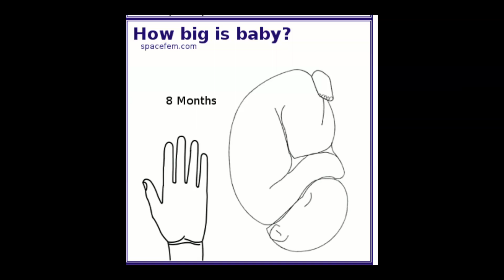34 Week Pregnancy Update baby #5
My 34 week pregnancy update, baby #5. Plus belly shots of my cute little (Huge?) bump! I've been feeling very tired and my baby has been sick so not much sleep for me!

Thank you for taking the time to watch this video! As well as my Etsy Shop links and more!!
YouTube keeps enabling/disabling my comment section, so if there's no comment section please comment on any video by visiting the Jess Is Blessed Community Tab Above! OR By visiting Facebook or Instagram & clicking on the post with the video Thumbnail!
I am a happily married Mama to 6 beautiful children; Jordan, Carter, Ava, Gunner, Georgia and Cruz born! We live in Montana and I'm a Stay-At-Home, HomeSchooling, Cloth-Diapering, Cloth Diaper Advocating, Breastfeeding, Breastfeeding Adcocating, Work-At-Home, Small Business Owning MOM!!! All I ever wanted to be was a Mama and have a family! I also love sewing and creating beautiful products that not only help families, they also help the Environment! I'm very BLESSED to be able to do what I love everyday!!
I own and operate a small business called Blessed Is Best, where I sell a variety of reusable cloth items including Reusable Facial Rounds, Cloth Diapers and Wipes, Cloth Menstrual Pads, Reusable Nursing Pads and more! There's a FAQ section on my Etsy page if you're new to Cloth pads and have questions!
If you'd like to help support the channel, my Patreon is $3/month and gets you instant access to exclusive posts, polls, giveaways, q&a's, discounts to my Etsy shop and much much more!! Or if you'd like to make a single contribution without a monthly schedule, my PayPal is also linked below. Thank you for your support!!
Jess-IsBlessed
🌷BLESSED IS BEST SOCIAL MEDIA LINKS🌷
🙂 It DOES NOT increase your prices! I use that money to buy more diapers for giveaways, also to keep my channel going.  Thank you for helping me by purchasing through these links !